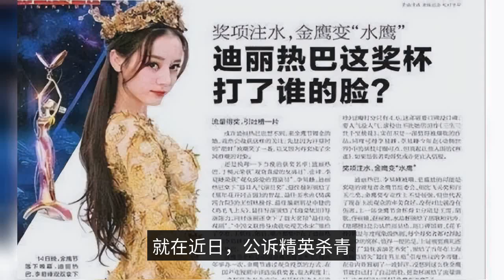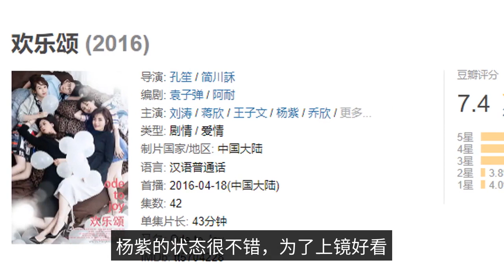90 Xiaohua's big inventory, actually relying on bad films to boost the ratings, can Reba Yang Zi car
In recent days, some netizens have made a big inventory of all the stars in the entertainment industry, making a statistical table for the artists by gender, occupation and age to measure their development in the inner entertainment. With the whims of netizens, a big reward for female celebrities is freshly released. As you can see, in addition to the three veteran 85 flowers at the top and the acting dragged down by baby, the rest are young 90 flowers, but there is no shortage of some of the most popular flow. Next let us group them for a multi-faceted inventory. Hotba Yang Zi, 90 flowers flow double top first to us is the first echelon, Dili hotba and Yang Zi. These two 90 flowers can be said to be the tip of the needle, who is not convinced who (only fans). The two people have never been on the same stage, or even in public, but it doesn't stop the media from always comparing these two actresses of equal strength together. 1.Hotba: Popularity top, early flutter, currently in transition. (Features: voluptuous pressure) Hotba has been using beauty as a selling point when she first caught fire. After all, it is difficult to appear in the entertainment industry like hotba this level of great beauty. But marketing beauty is not a long-term solution, it is easy to be crowned the title of vase. The good thing is that hotba is very dedicated to his career, 365 days a year continuous shooting drama. You can see that the TV series starring Hotba, although the rating is not ideal, but in recent years the hot drama, you can see the figure of Hotba, and the whole network is extremely hot even broadcast overseas. After all, with hotba's popularity and controversy, it's not impossible to have black fans go ahead and score low. If you really want to say that the black point of hotba, it should be the "water after" incident in 18 years. The actual fact is that you can find a lot of people who have been in the business for a long time. The company's main goal is to provide the best possible service to its customers. The next couple of years, the work keeps on going, the popularity has been in the leading position, from the beginning of the puff queen slowly transformation. The company's main goal is to provide a good service to its customers. 2. Yang Zi: child star debut, excellent roadside, acting explosive power stable. (Features: carry the drama, one person milk full set) child actor debut will inevitably carry a filter, that she plays what is a look. However, Yang Zi has successfully changed the inherent impression with her superb acting skills and has become a ratings queen. From the point of view of the dramas in which Yang Zi has appeared, most of her dramas are above the pass line and the whole network is not losing hotness at all. Every single one of them is a word-of-mouth and drama. And in acting, Yang Zi is also far beyond the same period of small flowers, the audience will not be out of the drama, Yang Zi can be said to be a child star in the transformation of the excellent case of success. If you have to say the black point, then Yang Zi's body management can be counted on a. The actual body management of Yang Zi for a period of time is indeed very poor, and she herself has said that she does like to eat, especially in the stressful time will need to rely on food to relieve stress. After being trolled, Yang Zi gradually focus on body management, adhere to the fitness card, in order to shoot the scene to maintain themselves in a slim and slender state. The latest roadside photos show that Yang Zi is in very good shape, in order to look good on camera, the little monkey purple is really the first person of self-discipline. In this summer, Yang Zi's new drama "Shen Xiang Ru Crumb" is expected to be broadcast, from the production team, it is likely to become a pop-up, then here is to wish the little monkey purple career success. The starting point is extremely high, halfway collapsed room duo 1. Zheng Shuang: annoyed to death (famous quote: not angry to people as a fool?) The actual "Starry Night" is now a very good idea to check out this person in the entertainment, and the innocent and spirited fairy has officially become a "crazy lady".   However, in a breezy afternoon, Meng Meiqi was blown out that she interfered with other people's feelings, know three when three, and successfully obtained the title of 456 total spokesperson. Current status: semi-retired from the circle. The rising star to be exploded group 1. white deer: bright and lively straightforward beauty (netizen advice: do not stay bangs) Yu mother's female artists, net red origin, acting skills in the upper. The first thing you need to do is to get a good idea of what you want to do.